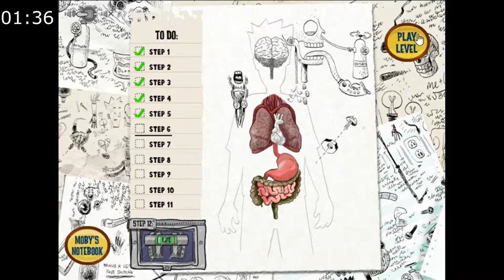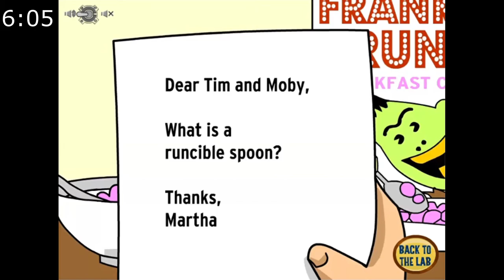BrainPop Guts and Bolts Speedrun Former World Record in 6:05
Time should start the moment the cutscene starts, and time stops when the ending plays.